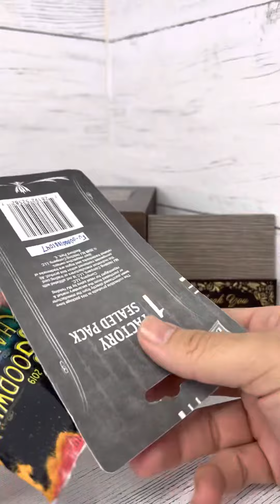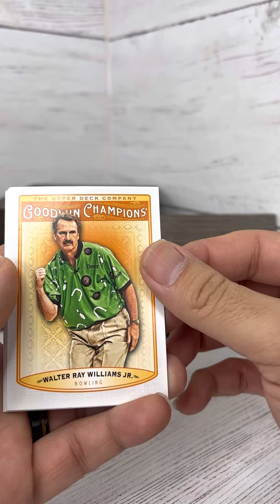Packs and Graded Breaks by Kammerzell’s Collectibles - 2019 Godwin Champions